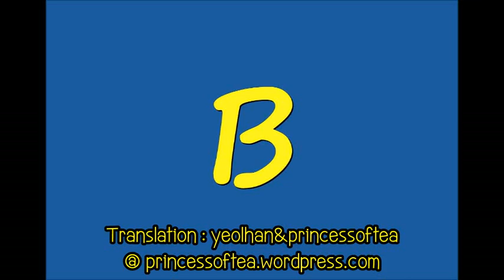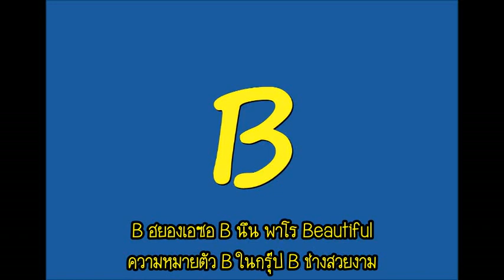[TH-SUB] B-Type Girl - Yoonhan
สวัสดีค่ะ :3
ทางเราขออภัยสำหรับซับที่ล่าช้า เนื่องจากคอมพ์เจ๊ง
ขอบคุณที่เข้ามาชมค่ะ สำหรับคาราโอเกะ เรายังไม่สามารถทำได้เนื่องจากว่าฝีมือเรายังไม่ดีพอ จะพยายามให้มากกว่านี้ ขอบคุณค่ะ